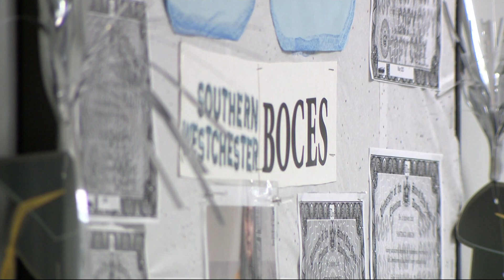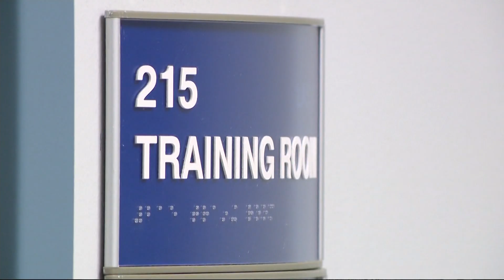2019 Report: Threat assessment teams in schools could help prevent mass school shootings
A report created in 2019 to make schools safer in Westchester could help prevent mass school shootings.